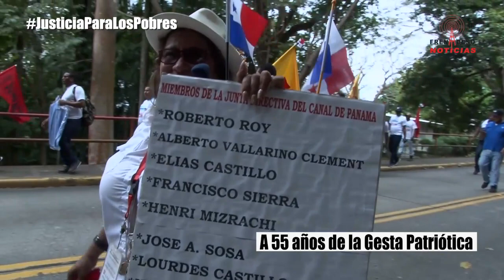Palabras de Saúl Méndez en acto en homenaje a los mártires del 9 de enero 912019